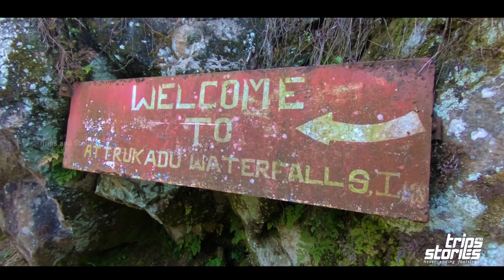മൂന്നാറിലെ ആറ്റുകാട് വെള്ളച്ചാട്ടം | attukad waterfalls | munnar view points | idukki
മൂന്നാർ യാത്രയിൽ പലപ്പോഴും അറിയാതെ പോകുന്നതോ പിന്നതേക്ക് മാറ്റി വക്കുന്നതോ ആയ സ്ഥലങ്ങളിൽ ഒന്നാണ് ആറ്റുകാട് വെള്ളച്ചാട്ടം. വേനലിലും നിറയെ വെള്ളമുള്ള ഈ വെള്ളച്ചാട്ടം മൂന്നാറിൽ നിന്ന് പത്ത് കിലോമീറ്റർ അകലെ പള്ളിവാസലിന് സമീപമാണ്. കുണ്ടള, മാട്ടുപ്പെട്ടി, മൂന്നാർ ഡാമുകളിൽ നിന്ന് വൈദ്യുതി ഉത്പാദിപ്പിച്ചതിന് ശേഷം പുറത്തേക്ക് ഒഴുകുന്ന വെള്ളം മുതിരപ്പുഴയാറ്റിലൂടെ ആറ്റുകാടെത്തുമ്പോൾ 100 അടി ഉയരമുള്ള മനോഹരമായ ഒരു വെള്ളച്ചാട്ടം രൂപപ്പെടുന്നു.

Trips and